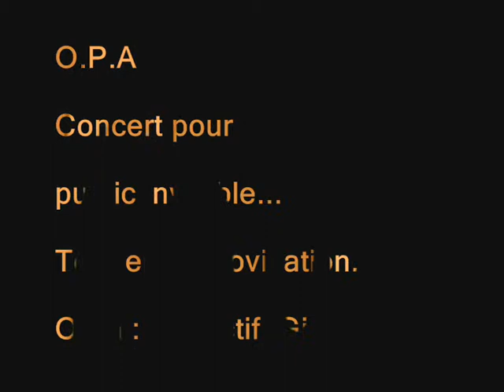"Bordeaux, tu dors..." - O.P.A - Concert Ubuntu - Impro2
Ubuntu Party organisée par Gironde logiciels Libres à Bordeaux le 10 décembre.

Marre d'utiliser des système propriétaires instables et remplis de virus ? Marre d'utiliser des logiciels onéreux ? Envie de trouver de l'aide facilement grâce à des bénévoles ? Ou tout simplement envie de passer un bon moment ? C'était l'objectif del 'Install-party organisée par le collectif Giroll pour fêter la sortie de la nouvelle version d'Ubuntu Linux le 10 décembre 2011. Il s'agissait de pouvoir ainsi découvrir des logiciels libres pour une utilisation quotidienne de l'outil informatique en toute sérénité.
Tout un programme auquel nous avons été bien contents d'ajouter une touche de musique... libre..

Bordeaux, tu dors ?

Ben alors, qu'est-ce qui t'arrive ? T'as l'air morose sous la grisaille et malgré le lifting de la veille, t'as les traits tirés. Pauvre Bordeaux ! Tu dors encore ?T'as l'air bien seule, comme vidée de tes promeneurs, des badauds qui levaient les yeux aux détours, leurs yeux qui te faisaient l'amour ? T'as l'air si jeune et si figée, pauvre Bordeaux ! Tu dors?

Avant, avant que tu ne deviennes lisse, définitivement semblant et paraître, j'aurais aimé chanter tes contours mais déjà bien refigurée, pauvre Bordeaux ! Tu dors ?

Perdant mes pas dans tes rues qui ne me racontent plus rien, dans ton décor de cinéma, quelque chose de toi me tiraille, me donne faim et soif de vie mais on dirait que tu es morte. Pauvre Bordeaux ! Tu dors ?

On peut remplir ton ciel de mille feux d'artifice, convier les gogos à la fête, tout cela manque tellement d'élan. Dans ton écrin qui sent le rance, pauvre Bordeaux, tu dors encore ?

J'ai fait un rêve.

Soudain, tu tremblais comme l'espoir, tu étirais tes muscles endoloris, tu prenais note de ta beauté.

Soudain debout, aux flambeaux de tes statues de bronze, de ta colère et de ta fronde, des essaims de liberté, je te voyais sortant de la pénombre, ô Bordeaux, ô ma rage !

Des murs bavards, des braseros à chaque coin de rue, à chaque coin, des barricades, un frisson parcourant ton échine... Il n'est pas si dur de sortir du lit, de faire déborder ta Garonne : Bordeaux, réveille-toi !

Juillet 2008